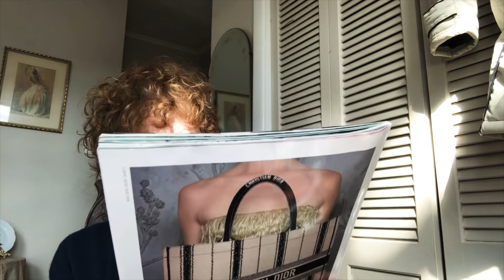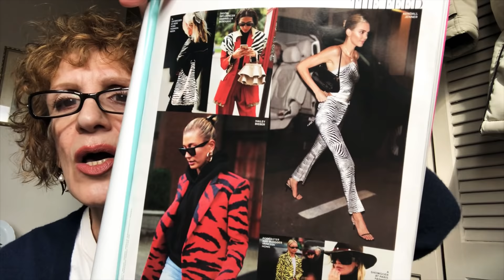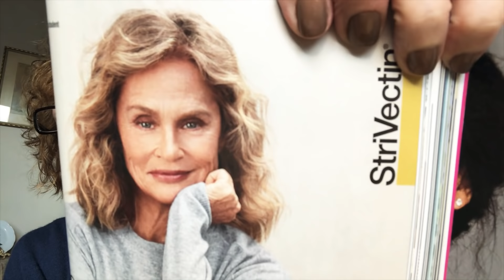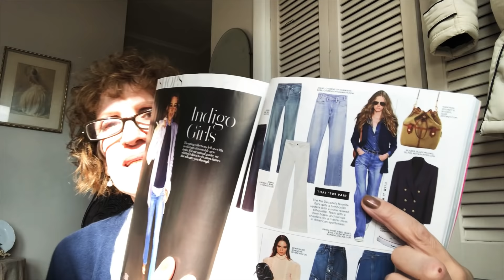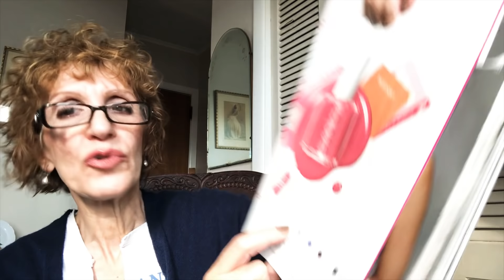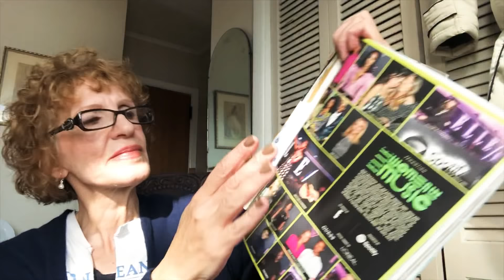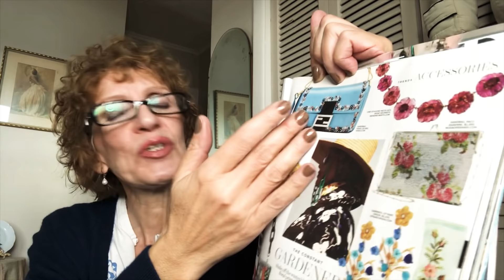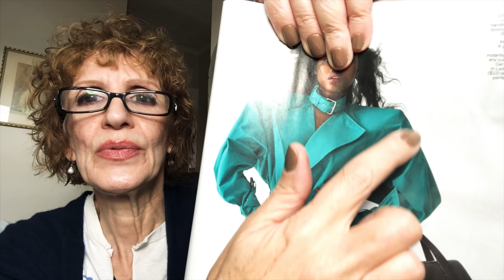Sfogliamo Insieme Elle (USA Edition)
chiacchiere & scleri vari: primi 12 minuti :)
Sfogliando Elle: 12:13

Pollici in su e iscrizioni sempre apprezzati ma non richiesti o necessari. Lascio attivare le campanelle a chi lavora in chiese :)

📌Video in questo canale sono sporadici.

"She is strong and graceful, as well as cheerful about the future. Her words are sensible, and advice is thoughtful" (Prov. 31:25/26 CEV)

📌 Se volete supportare il mio canale, potete offrirmi un caffe qui

Thanx ❤️

📌 Comments that I deem inappropriate (and negative in nature) against women will be deleted. Please take your hatred elsewhere, it's not welcomed here.

Thanks for supporting my efforts, God's Speed.
Lucie